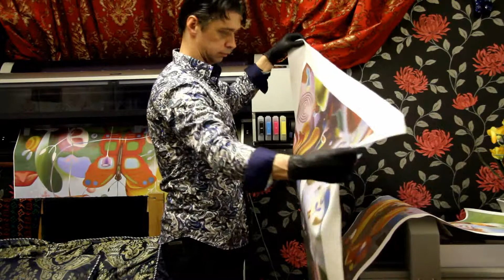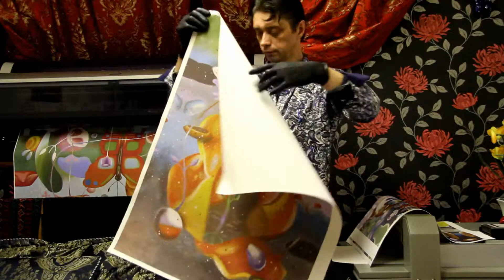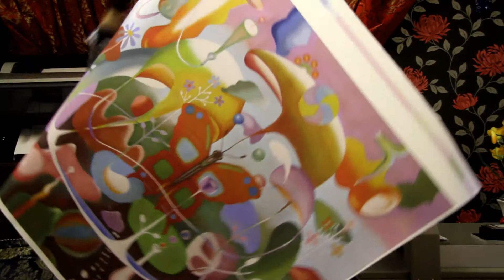Printing on Canvas. Repraduction Paintings of Ivan Karaffa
Docasna verzia prezentacneho videofilmu.